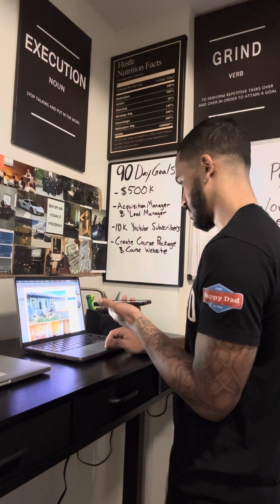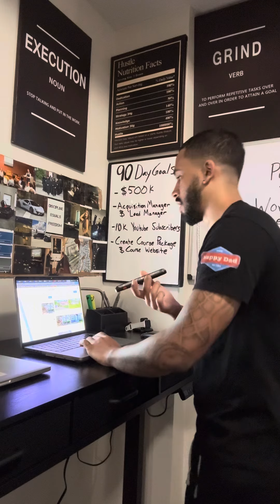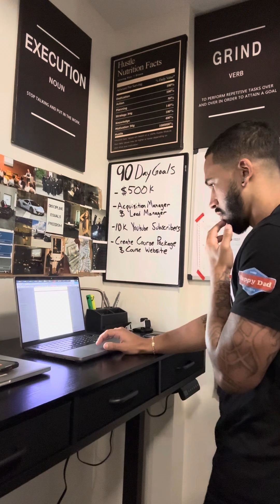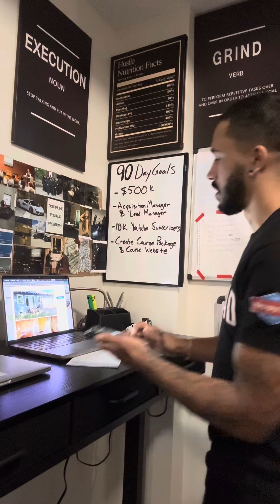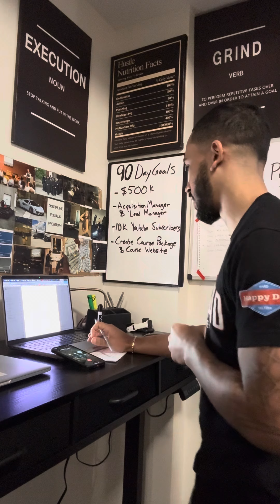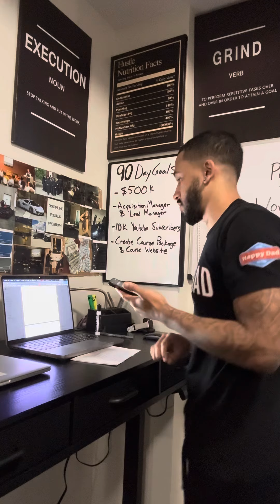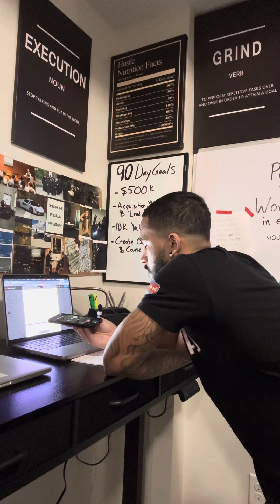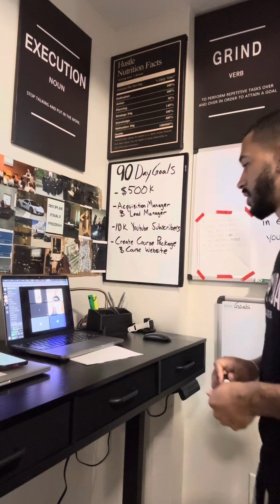Cold Calling on Zillow #15 - Wholesale Real Estate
Watch Until The End - Not my greatest but I'm constantly working on improving my sales skills. Anyone can do this, it just takes time and repetition. You don't even need to be great at it to make over $10k every single month just from wholesaling real estate by yourself - (no employees, no software, no marketing dollars, no skip-tracing, no driving for dollars, no cold callers, etc.) You can do this by yourself with no money. If you need proof, just go watch my entire journey through out my Youtube channel. I'm not where I want to be yet but I've come a long way and I have a much father way to go. That's why I started this Youtube channel - to inspire others to take action. I want as many people as possible to break into financial independence and take control of their life. It starts with one step. at. a. time. If you want to learn exactly how I got to $10k every month consistently for FREE step by step then click this link to book a call with me for 15 min

If you have any questions about wholesaling I’d be happy to answer them in the comment section. I post weekly videos about wholesaling real estate, self improvement, my entrepreneur journey, and just life in general.

If you want my script for cold calling houses on Zillow just shoot me an email!📄

Comment “done” in the comment section of this video after you’ve emailed me so I know who to look out for and I don’t miss your email.📧